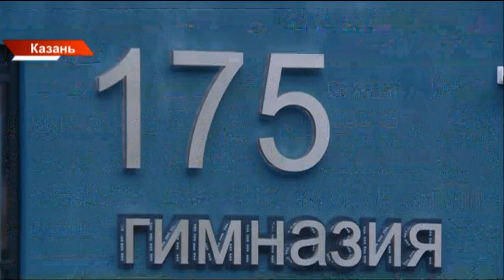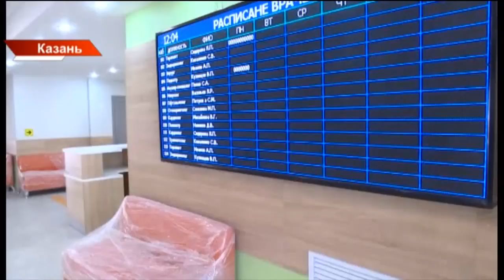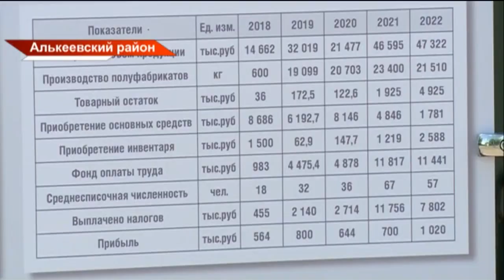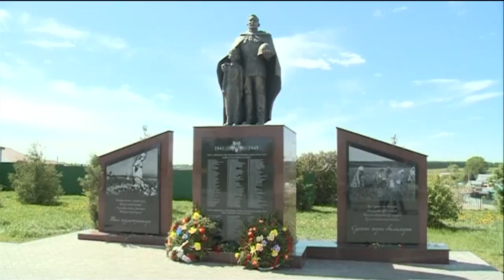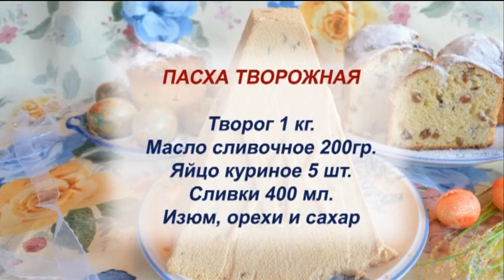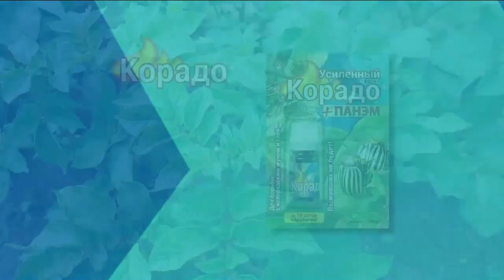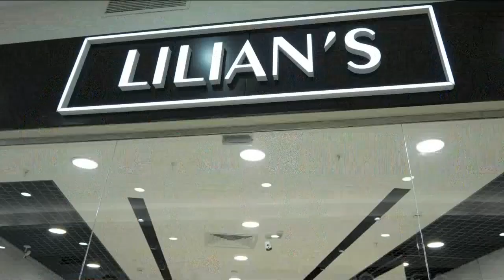Новости Татарстана от 11/05/23 - ТНВ